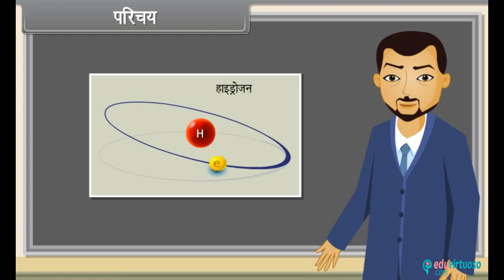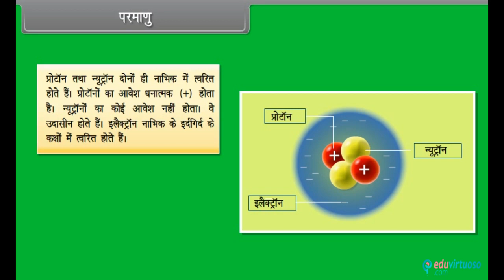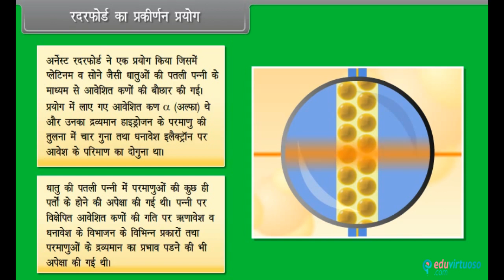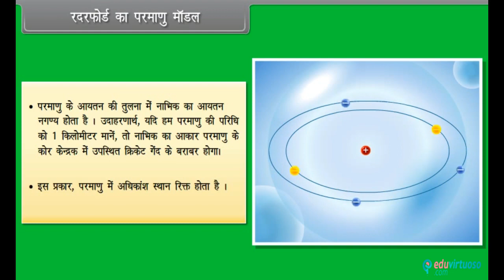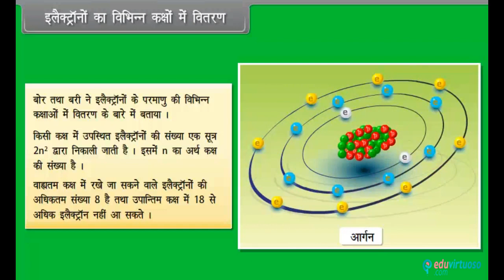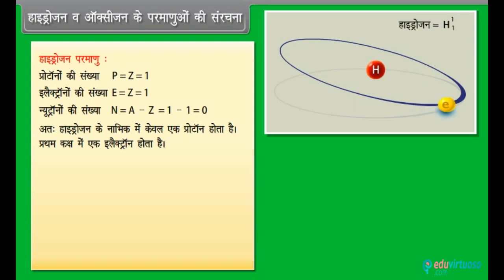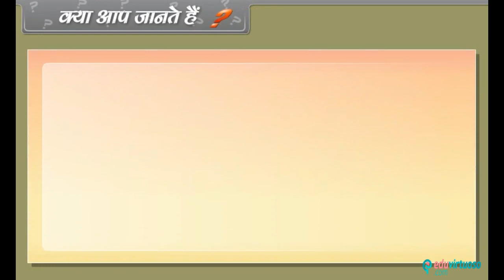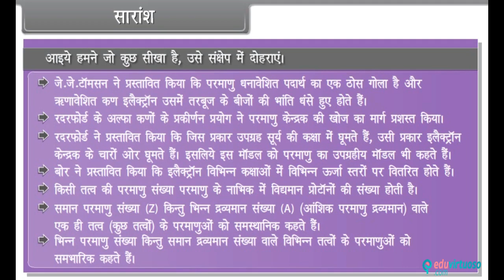Hindi Medium | CBSE | Class 7 | Science | Structure of the Atom | State Board | Tutorial